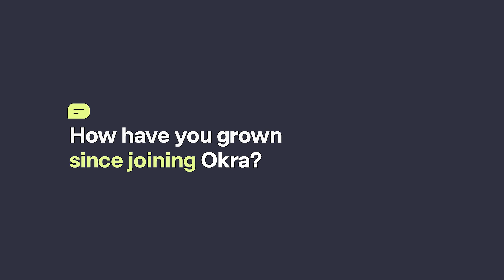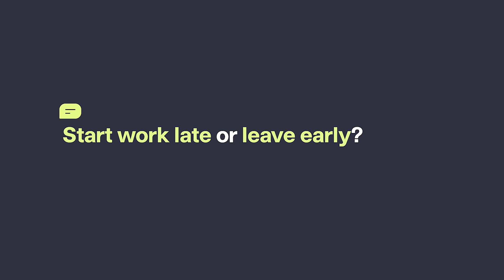Calvin | The journey with Okra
Calvin, a Senior Software Engineer, reveals why he chose Okra. He details his journey of growth, the challenges of ‘building the impossible', and the thrill of revolutionizing financial services in Africa.

Join us on this journey! and let's BuildTheImpossible together!